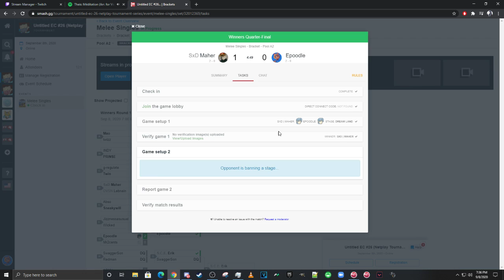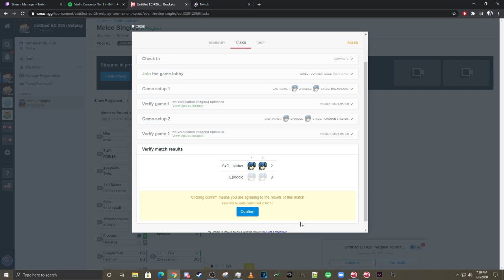Epoodle Vs. Maher Untitled EC 26